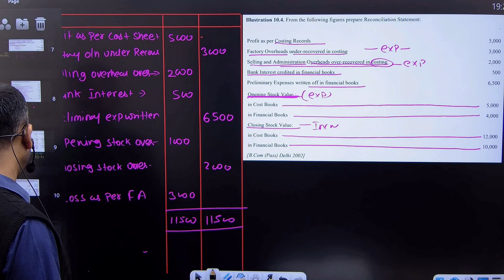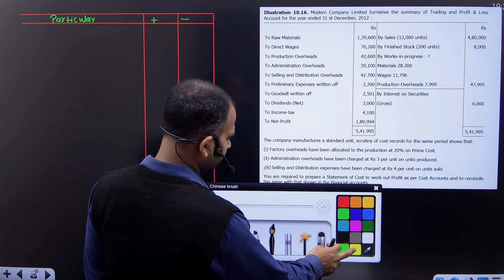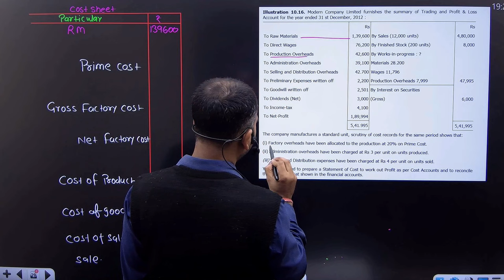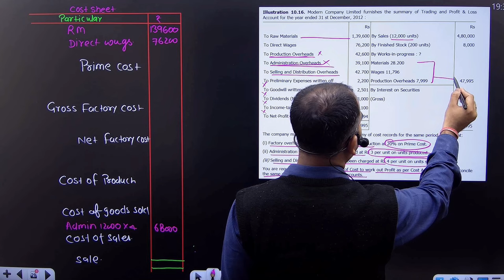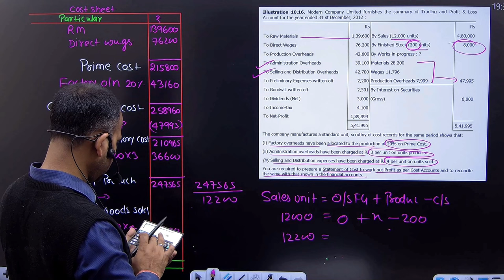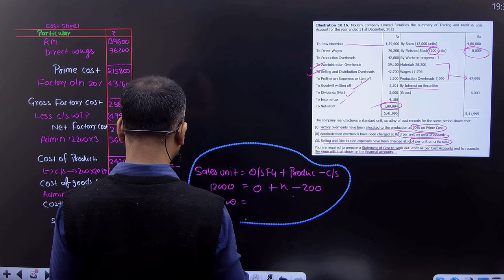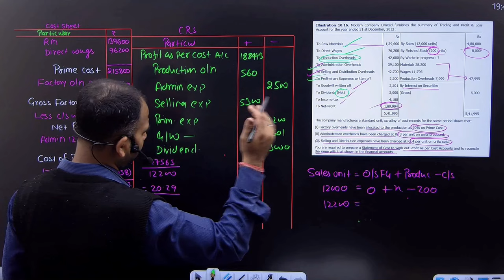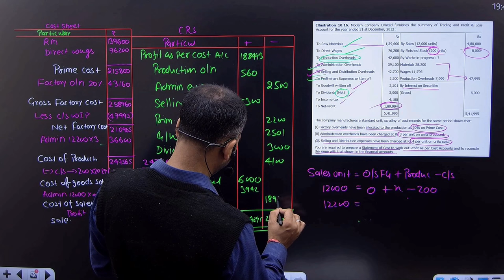cost account class for bcom | practice questions | b.com | part 4 | by anuj sir